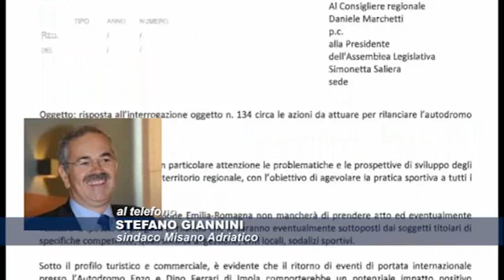IcaroTv. Motomondiale: il sindaco Giannini e il cosigliere Marchetti sulle polemiche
Nessuno scippo. Sembra rientrata la polemica sul presunto trasferimento del Moto Gp di Misano all'autodromo di Imola. Dopo la risposta ambigua del sottosegretario alla regione Andrea Rossi all'interrogazione del consigliere leghista Marchetti che chiedeva un impegno a riportare il motomondiale ad Imola, si erano scatenate le reazioni degli amministratori riminesi. Il sindaco Gnassi aveva chiesto chiarimenti auspicando un equivoco, quello di Misano, Giannini, aveva ironicamente suggerito al sottosegretario di studiare meglio la geografia. Reazioni che, a stretto giro, avevano costretto la Regione ad intervenire, smentendo qualsiasi intenzione di spostamento della Moto Gp. Il giorno la polemica, abbiamo raccolto il commento del consigliere leghista Marchetti e del sindaco Giannini.